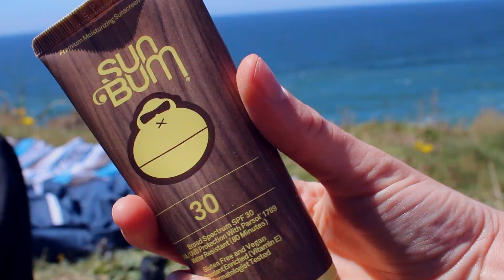My Top 10 Hiking Essentials! Collab W/ Gainestravels!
Hey Guys! This is week 3 of my new Monday upload schedule and I don't know about you but I am loving it! SO thumbs up for new videos and sick collabs! In this video I take you guys along with me to Cape Kiwanda in Oregon to show you guys my hiking essentials. These are just a few of my favs that I have been packing a ton for all of my adventures :) I hope you enjoy and don't forget to subscribe down below!
xoxo, Kiara
P.S. Thank you SO much for 2.3K!!

Check them out they have amazing videos!!

All items were purchased with my own money or were given to me as a gift.